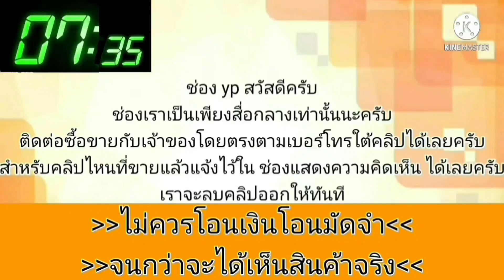toyota ราคามอเตอร์ไซค์💥เครื่องดี แอร์เย็น ขับทางไกลได้สบาย👍คุ้มค่าน่าใช้งาน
2000 Toyota Corolla

฿39,999

ขายรถtoyota Corolla ไฮทอล์ค
เครื่อง 1.6 Gxi
รถสภาพสวยใช้งานได้ปกติ
ขับทางไกลได้สบายแอร์เย็นภาษี66
เอกสารครบพร้อมโอน ราคามอไซ
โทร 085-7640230